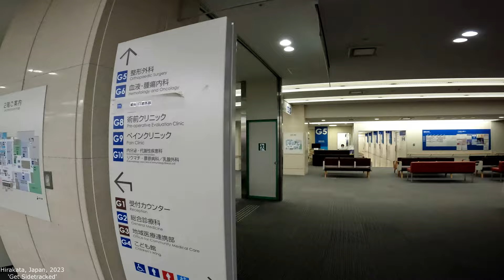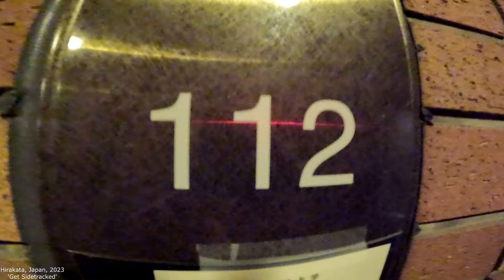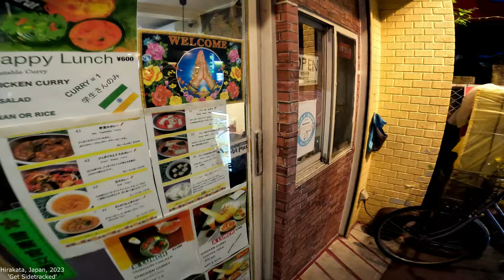Hirakata, Japan (Kansai Gaidai University): What it looks like! w/MyKids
Japan w/my Kids. GoPro 10 Camera. Filmed in August 2023.